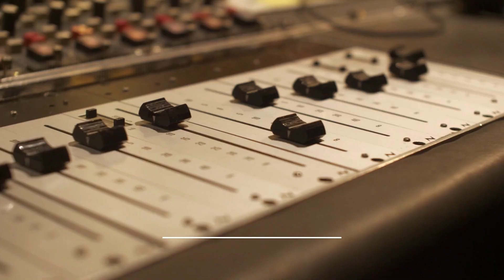The Linguistics of Liberty: Free Speech in the Digital Age | David Crystal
An Oxford University Podcast.

In this episode, David offers a compelling overview of how digital communication platforms have become a modern agora for public discourse.

Explore the nuances of online expression, the challenges of maintaining free speech in a digital landscape, and the linguistic implications of internet censorship. This episode examines key points such as the evolution of internet language, the role of social media in shaping public opinion, and the delicate balance between regulation and liberty.

Continue with us as David discusses case studies and anecdotes that underscore the significance of protecting free expression online while also considering the societal and cultural impacts of digital communication. Highlight the importance of this topic in the context of current global trends and the historical struggle for freedom of speech.

Hosted by two passionate Oxford students, The LOAF Podcast aims to bring you engaging discussions with influential personalities delving into topics that matter to our society and the world at large.